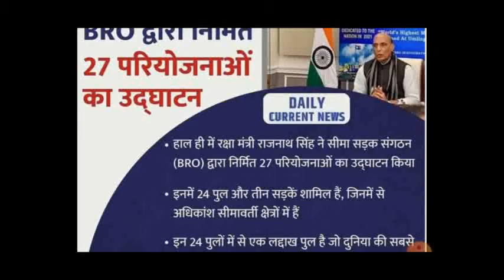Current Affairs show| 3 Jan 2022 |Daily Current Affairs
Current Affairs show| 3 Jan 2022| Current affairs 2022 |Daily Current Affairs| Study mania with Mani